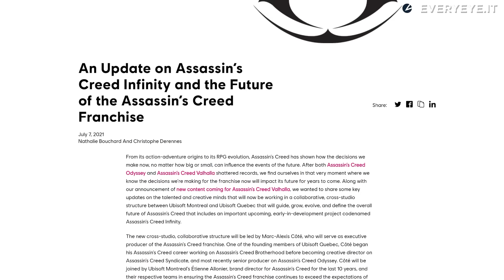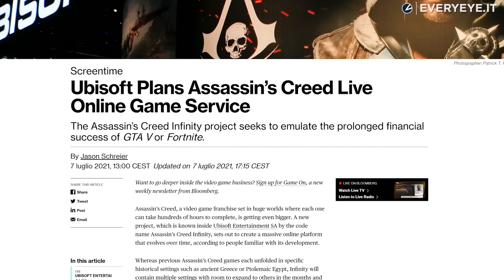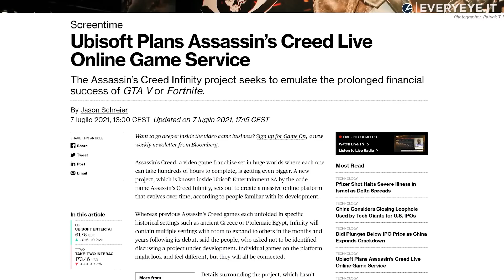Assassin's Creed Infinity ESISTE: che cos'è?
Ubisoft ha confermato che Assassin's Creed Infinity esiste ufficialmente. Ma che cos'è il nuovo gioco della saga? Scopriamolo insieme.